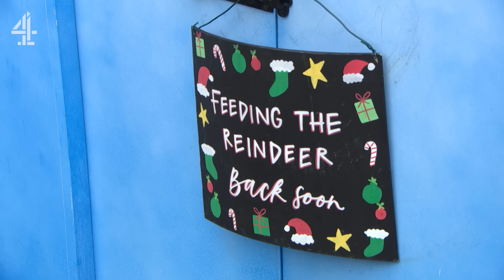Your Trauma Is Mine Now! | Hollyoaks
Rafe reveals more about his past...